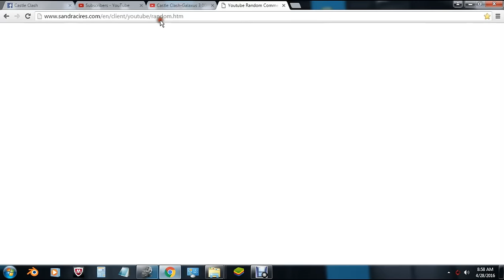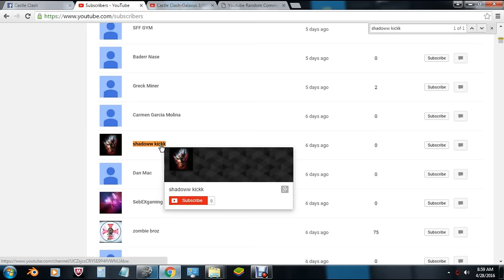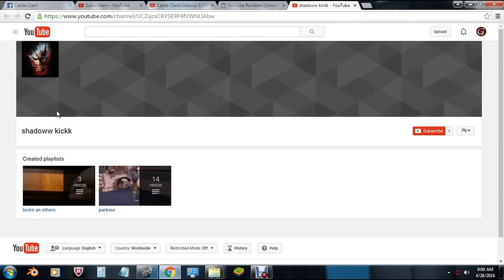Castle Clash-3k Giveaway Winner Announcement-Thanks again for everything guys!!!!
What up Clashers, this is the winners announcement for my 3k Pumpkin Duke account giveaway in celebration of hitting my goal of 3,000 subscribers; you all are so awesome! Keep watching and supporting my channel and there will be many more chances to win some amazing accounts. One Love